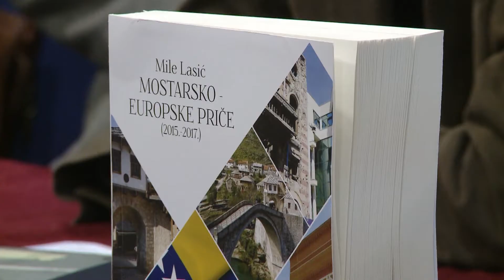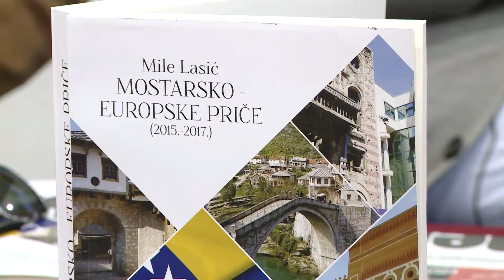Promocija knjige Mile Lasića "Mostarsko-europske priče 2015. - 2017."